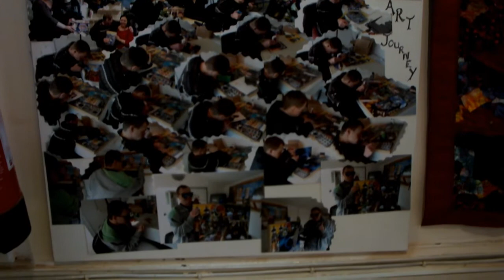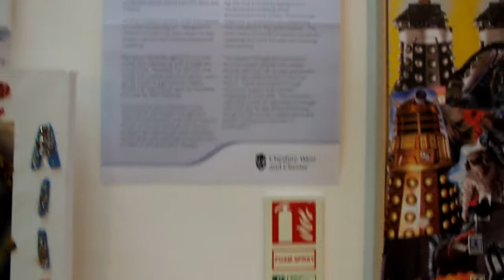Celebrating Our Work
The Supplier Management Service Users' artwork.